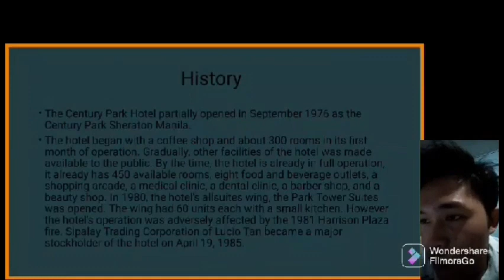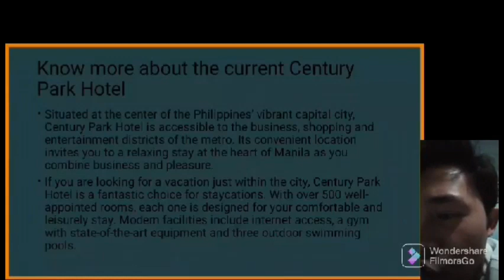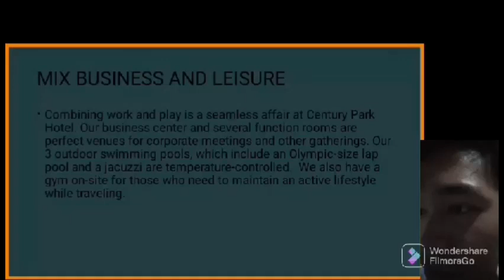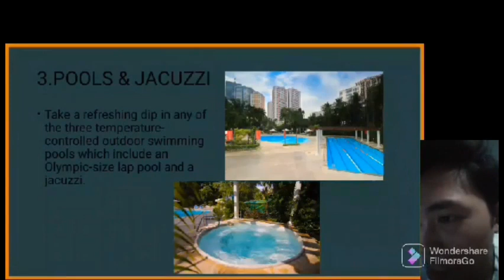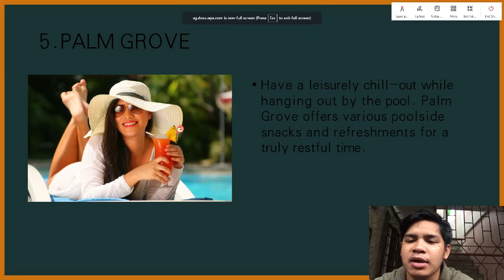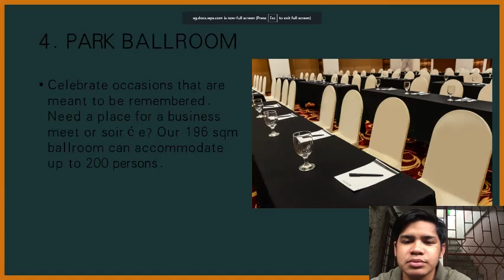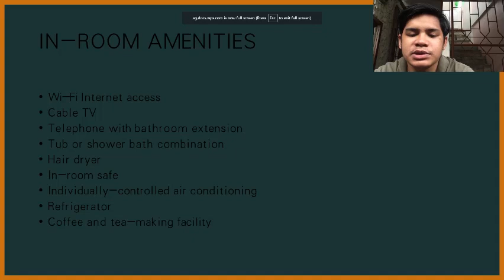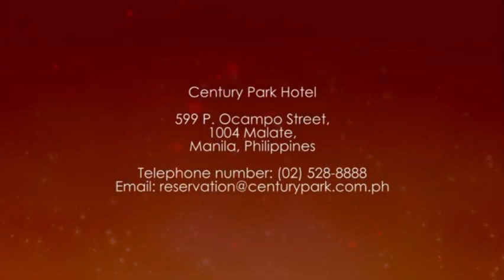Century Park Hotel ERGONOMICS